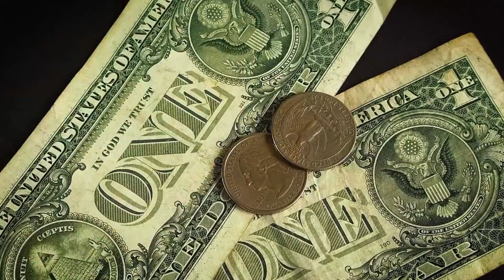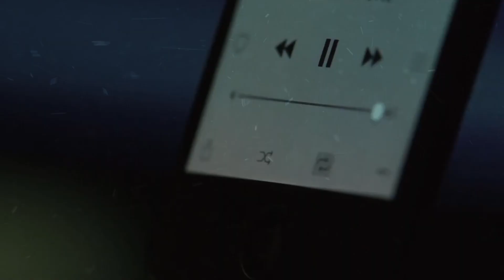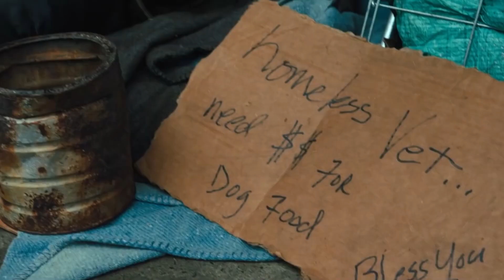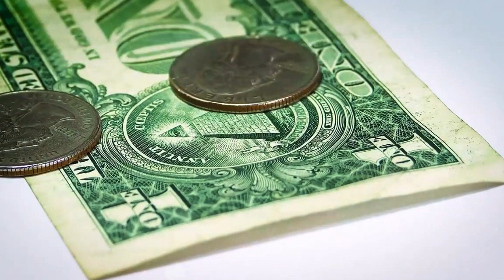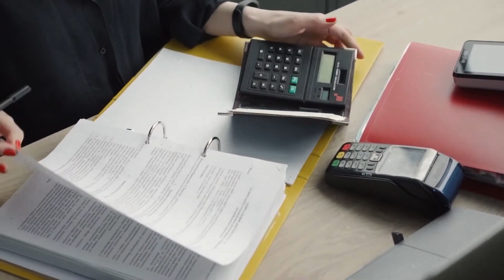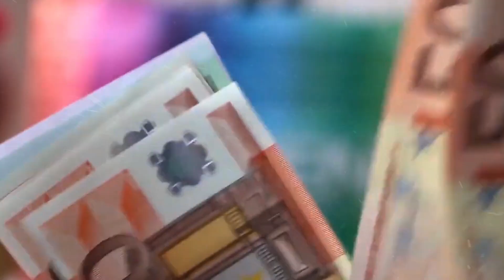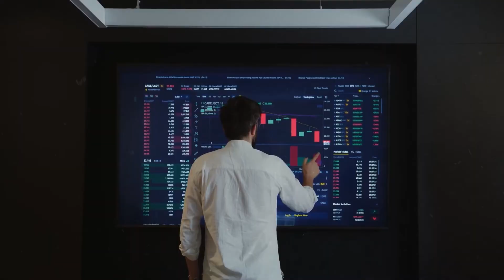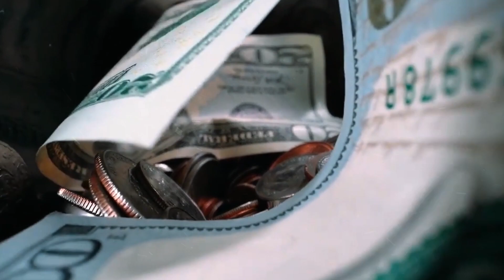How a $280 Million Lottery Winner Lost It All (A Tragic Tale)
In this video, we explore the tragic story of David Lee Edwards, a former armed robber with a substance abuse issue who won $280 million in the lottery in 2001. However, he lost it all in just 5 years due to bad financial decisions and drug addiction.

Edwards was born into a low-income family and turned to drugs and theft early on in life. After serving a 10-year prison sentence, he turned his life around and began working in construction, but continued to struggle with addiction.

In 2001, Edwards won $280 million in the lottery. He immediately began spending it recklessly on cars, property, jewelry, drugs, and more. His addiction to drugs and bad financial choices eventually led to the loss of all his money, repossession of his assets, and legal battles.

Edwards' daughter, whom he had promised to provide for, suffered as a result of his addiction and poor decisions.

This video tells the story of David Lee Edwards, a cautionary tale about the dangers of sudden wealth and the importance of financial planning.

Video Title: How a $280 Million Lottery Winner Lost It All (A Tragic Tale) | Top Dog Luxury & Tech

The video has information on How a $280 Million Lottery Winner Lost It All (A Tragic Tale), But also tries to cover the following subjects:

Lottery Winner Loses It All
$280 Million Lottery Winner Goes Broke
Lottery Winner Squanders Millions

👉 Amazing Car Gadgets On Amazon: Car Gadgets 2023 - Car Gadgets You Should Buy | Top Dog Luxury

👉 Telosa: The $400 Billion Future City Of America To Be Built In The Middle Of Desert | Top Dog Luxury

✅  About Top Dog Luxury & Tech:

Top Dog is a channel focusing on luxury and technology. Technology is growing dramatically fast in today's world, and we will be here to provide you with the latest insights into the new tech on the market.

With High tech usually comes luxury, so we will also be bringing you the best luxury that money can buy. Whether you want to watch the videos for inspiration, buy, or just to dream, you are always welcome on Top Dog.

© Top Dog Luxury & Tech